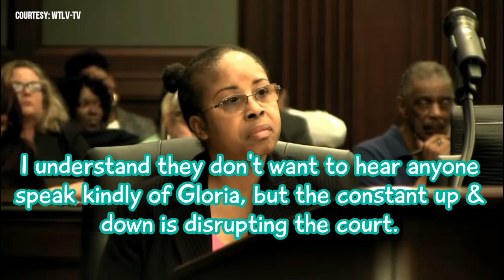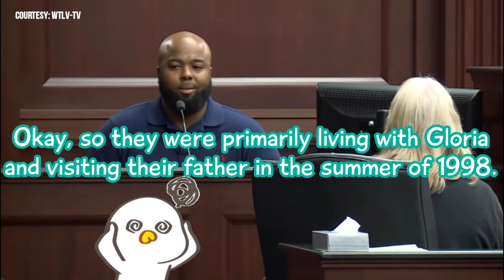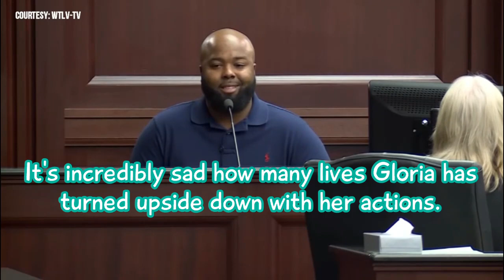- PART 4 - SteaIing A Daughter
On July 10, 1998 a baby girl was born around 7am.  By 3pm a woman pretending to be a nurse walked out of the hospital with her.
Over 18 years later, on January 13, 2017, that baby girl was found alive, well, safe, and very loved in South Carolina.  The woman she knew as Mom her whole life was arrested and put behind bars.

** DO NOT CONTACT ANY PERSON IN THESE VIDEOS **